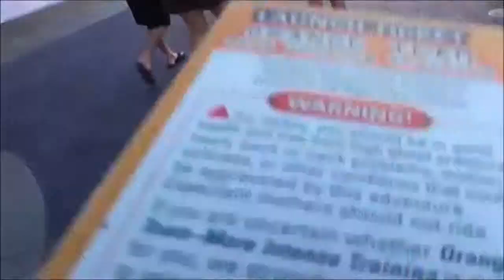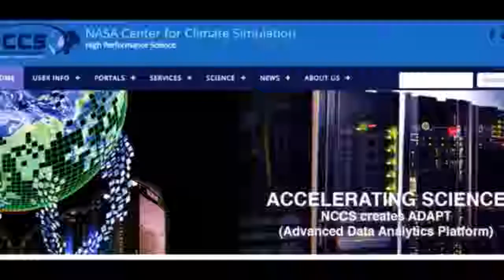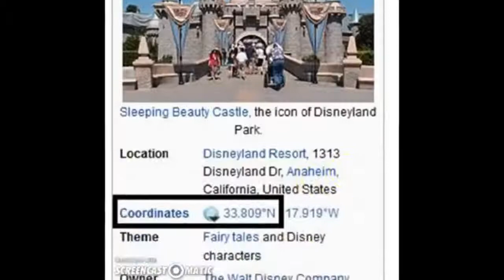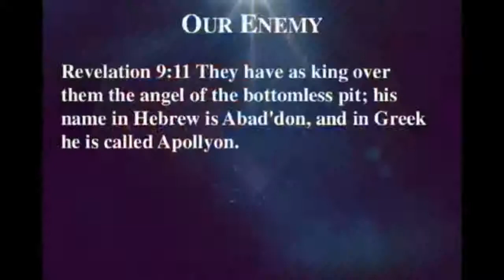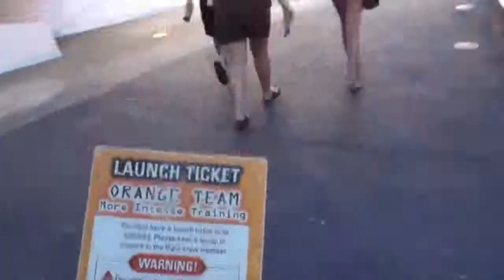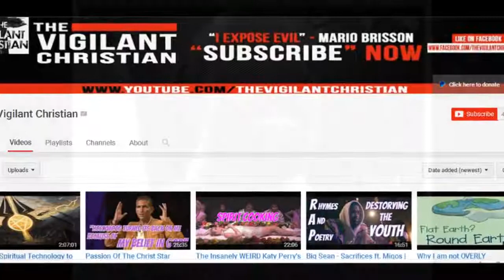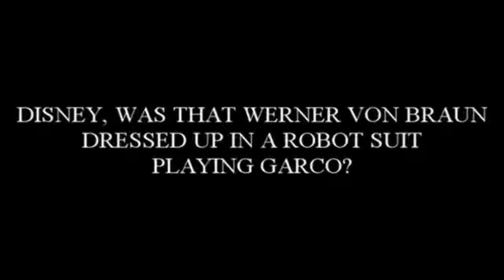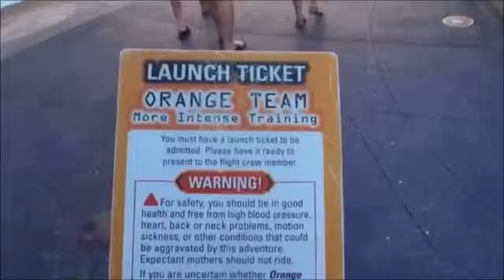A Loving Flat Earth Response to a Selectively Vigilant Christian.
A Loving Flat Earth Response to a Selectively-Vigilant Christian. My response to a recent video called Why I am not OVERLY Concerned about the Flat Earth Theory by the Vigilant Christian.

So many people ask me my thoughts on the shape of the earth! . here is why I dont concern myself so much about it! A Loving Flat Earth Response to a Selectively-Vigilant Christian. My response.

Proverbs 6: 12-14 A worthless person, a man of iniquity, Is he that walketh with a perverse mouth; That winketh with his eyes, that speaketh with his feet, That maketh signs with his fingers;.